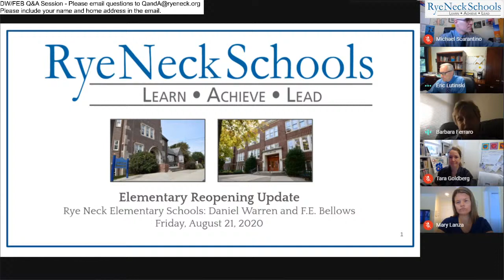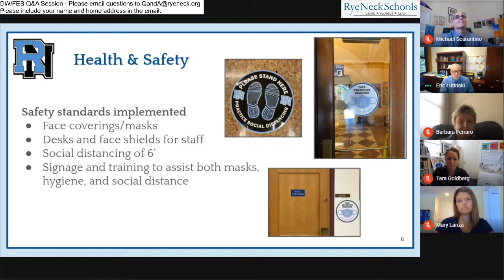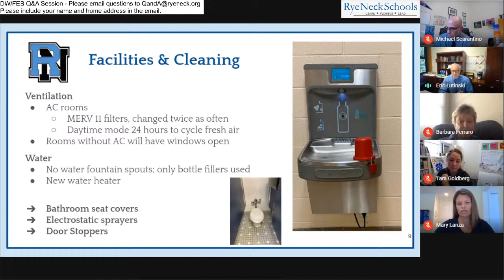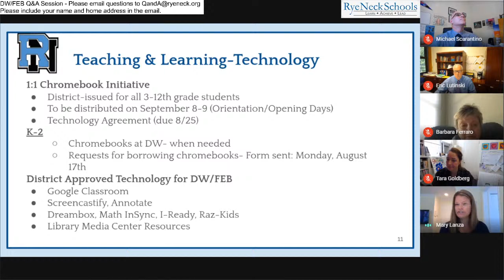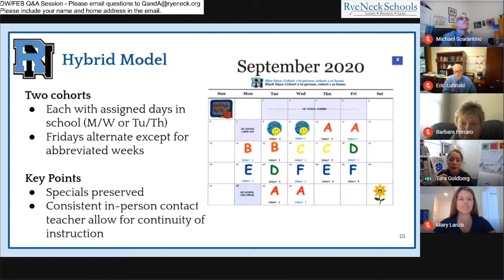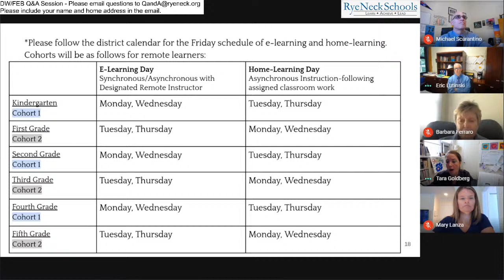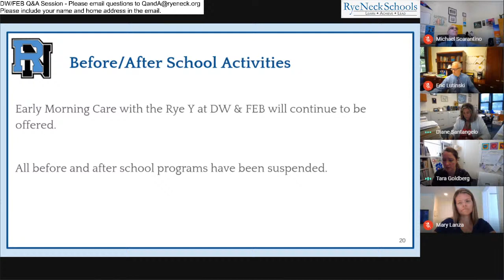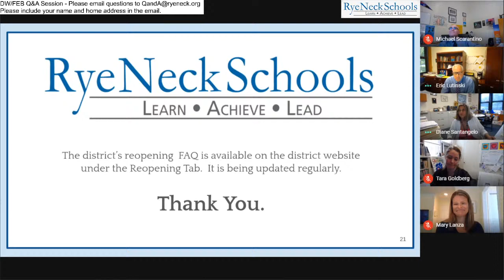Daniel Warren & F. E. Bellows Reopening Q&A Session